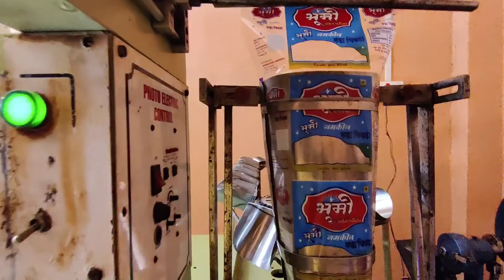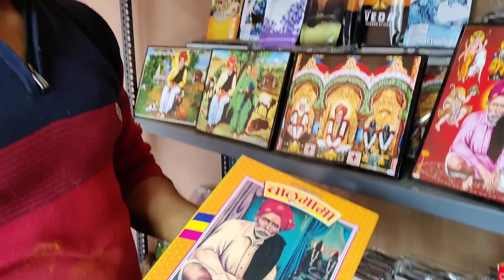आदमापूर येथे कापूर तयार करण्याची मशीन | Balumama Vlog - 73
Balumama Mandir, Admapur.
The heart-wrenching function of the mother took place in ancient times
हा vlog खास तुमच्यासाठी...खरंच खूप आनंद मिळवला आणि तोच घेऊन आलोय आपल्यासाठी !.
बाळूमामा Vlog
बाळूमामा Serial

बाळूमामा व्हलॉग ,बाळूमामा सिरीयल,बाळूमामा मंदिर,कर्नाटक मंदिर,भारतीय संस्कृती,भारतीय परंपरा,इंडियन,मराठी व्हलॉग,बाळूमामा मंदिर बुदनूर,ता.सौन्दत्ती,बेळगाव मंदिर,बाळूमामा बकरी,बाळूमामा कथा,बाळुमामाची गाणी,

You will also find pleasure in listening to the stories of the time with the saint Balumama. Balumama web series is one of the most popular Divotional web series of Marathi language.